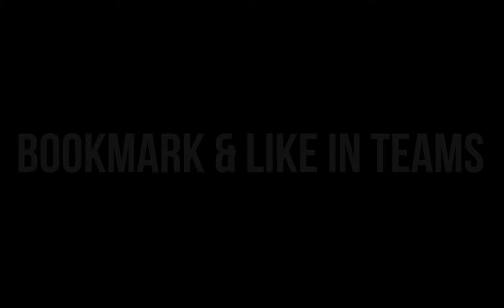Bookmark & Like In Teams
In this video, you will learn how to bookmark and like messages in Microsoft Teams.

0:06-0:11

Open the Teams app

0:12-0:15

Locate the message you want to bookmark

0:15-0:19

Click on the bookmark icon on the message

0:19-0:22

And the thumb icon to Like the message

0:23-0:26

Navigate to your profile in the top right corner

0:26-0:29

Click on Saved

0:29-0:34

You will find a list of your bookmarked messages

0:35-0:46

To delete a bookmark, just click the icon again